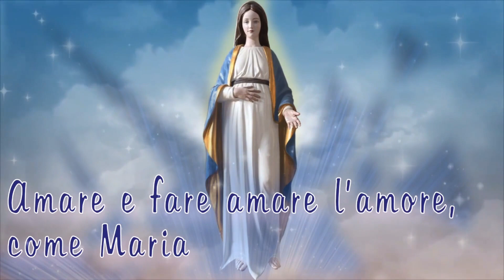San Francesco | 12 | Consacrazione a Gesù e a María | Magnificat.tv